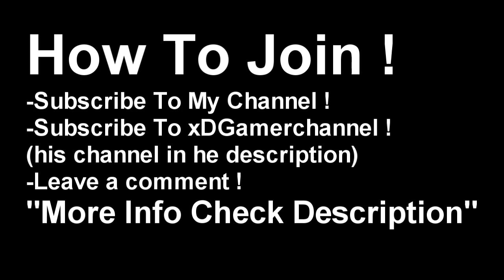✔️HUGE WINTER GIVEAWAY (5$ Steam Card + Partner Choice Package) ❤️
-How To Join :
3)Leave A comment On This Video !

-No Spam (spam = no win)
-2 Winners

📽️ Previous Video !

Friends !

🎮 Game ! .